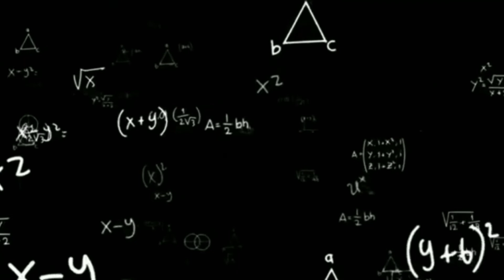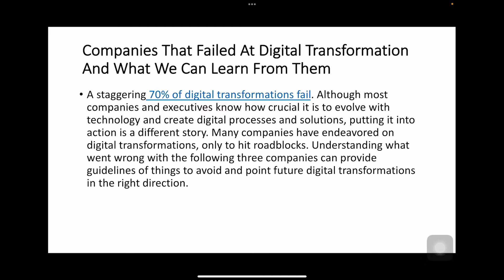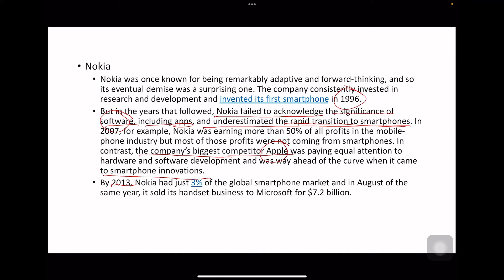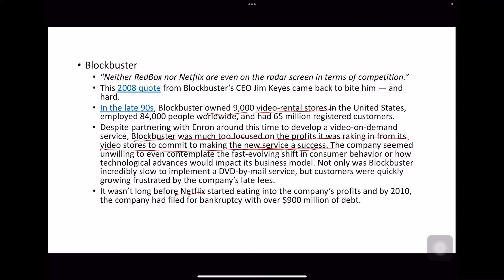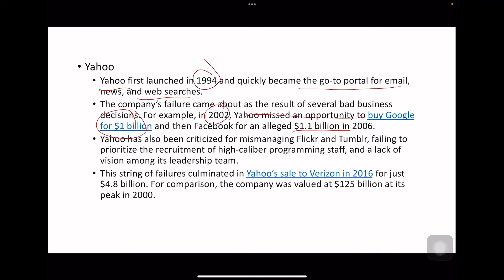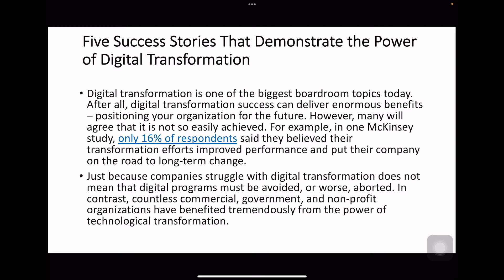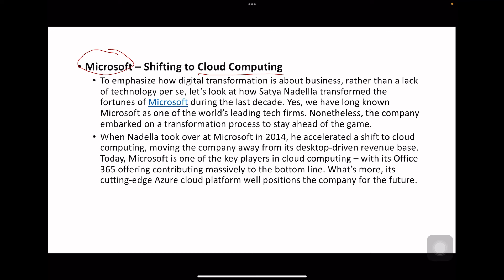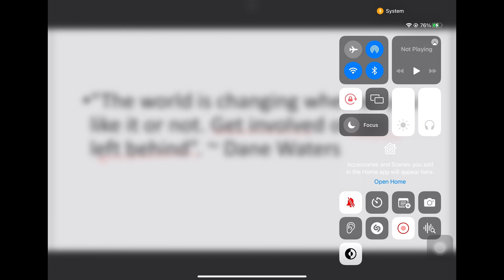EVOLUTION OF DIGITAL TRANSFORMATION | PART 2 | DIGITAL COMMUNICATION